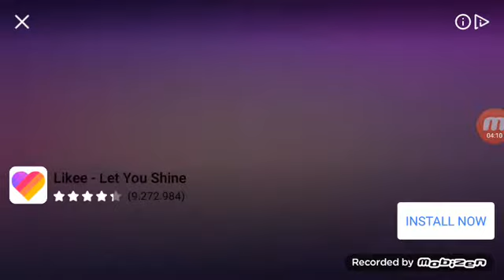Drugo kolo kvalifikacija za Ligu Evrope!! Crvena Zvezda karijera #5